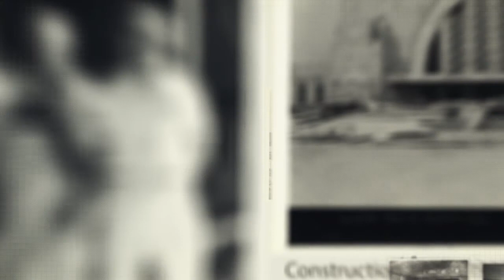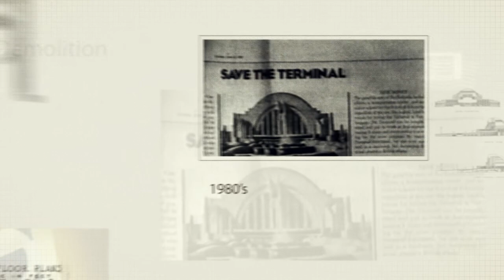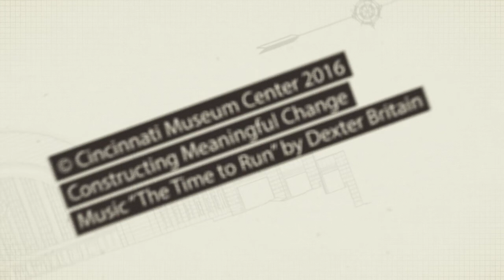Union Terminal History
Union Terminal History and the story of restoration. After more than a year of planning, intensive design work and thorough probing and analysis by preservation architects, the real construction work on Union Terminal is underway. The restoration of Union Terminal requires a keen understanding of science, technology, engineering, mathematics and history as modern construction and engineering techniques blend with early 20th century materials and design to save iconic Union Terminal.

For construction updates, visit: MyUnionTerminal.com